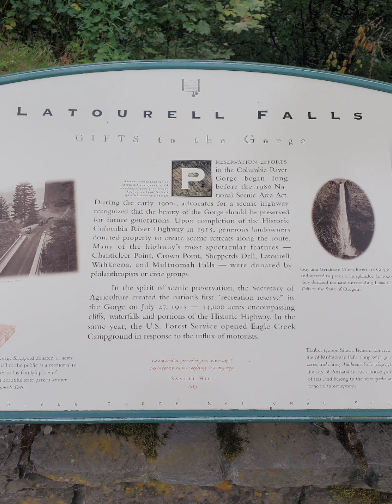Latourell Falls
Hike to upper and lower falls